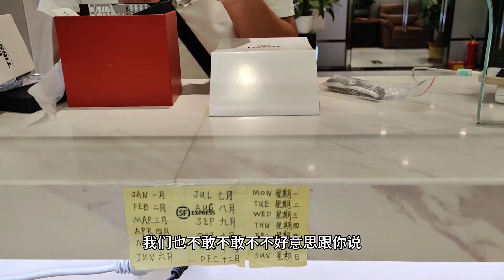小伙子拿兩只手表，再賣出去會賺很多錢，驗真假100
世界名表维修